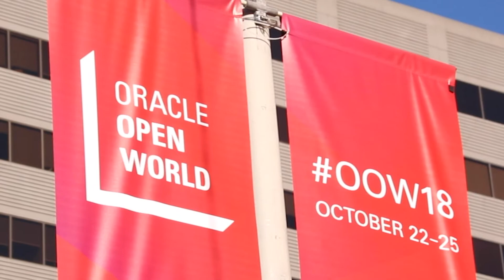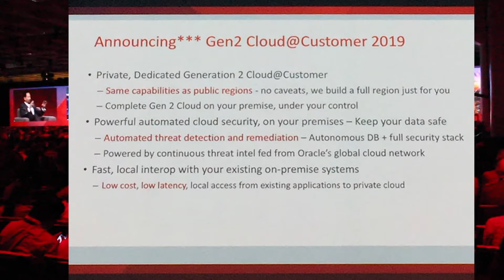Oracle OpenWorld Day: Larry Ellison Does His Expenses With New Voice Assistant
Oracle's Larry Ellison may not be a fan of AWS but that's a different story when it comes to Amazon Alexa.